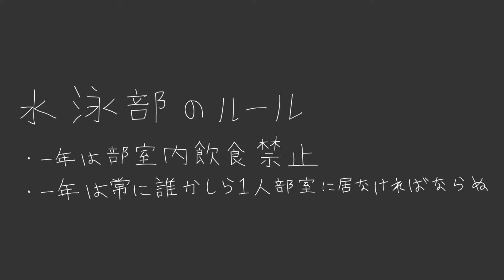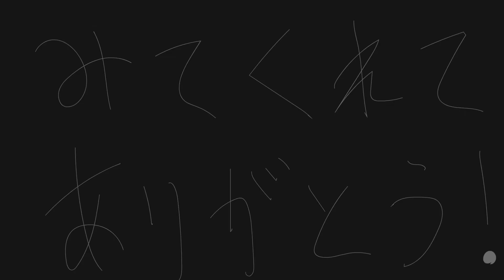泳げ学生くん「廊下弁編」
友人結婚おめでとう！